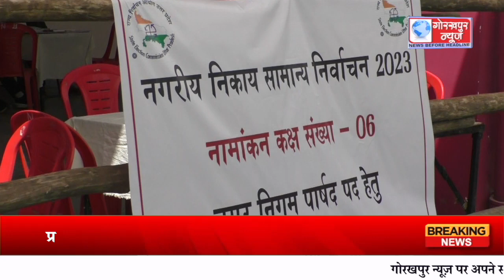नगर निकाय चुनाव के लिए अस्सी वार्डो से 1106 प्रत्याशियों ने लिया पर्चा,तेरह प्रत्याशियों ने किया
नगर निकाय चुनाव के लिए अस्सी वार्डो से 1106 प्रत्याशियों ने लिया पर्चा,तेरह प्रत्याशियों ने किया नामांकन,28 प्रत्याशियों ने मेयर के लिए लिया पर्चा,उपजिलानिर्वाचन अधिकारी राजेश कुमार सिंह ने दी जानकारी